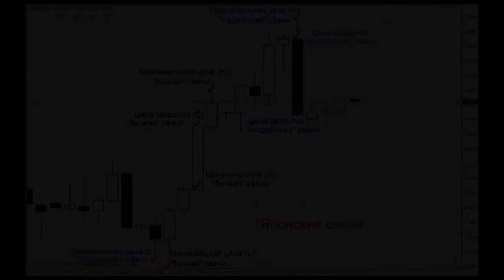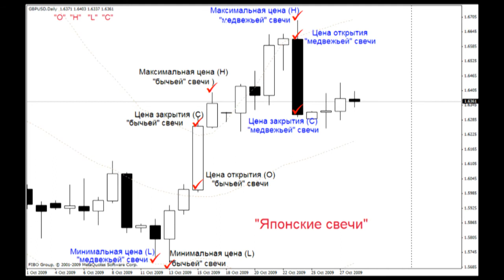Урок форекс 6. Графики и Котировки Форекс, Свечи, Бары. Maxiforex.Ru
Первое онлайн телевидение для трейдеров форекс. MaxiMarkets TV делает видео по Форекс.  В "Обучение форекс" Вы найдете:

- уроки форекс (forex lesson)
- видео обучение форекс
- уроки по техническому анализу
- уроки по фундаментальному анализу
- термины рынка форекс
- уроки для начинающих трейдеров
- уроки для опытных трейдеров
- видео уроки

MaxiMarkets TV – первый форекс-канал только для трейдеров.
Мы собираем информацию, которая помогает вам зарабатывать.